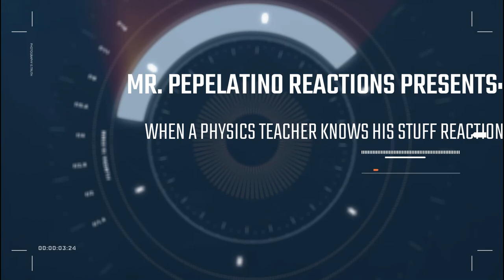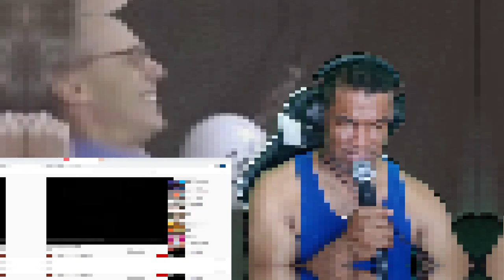WHEN A PHYSICS TEACHER KNOWS HIS STUFF REACTION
This video popped up in my recommendations and I was intrigued by the thumbnail. And you'll see why. The trust he has in his knowledge is amazing. I hope you like my reaction.